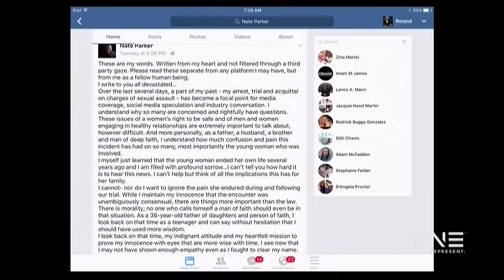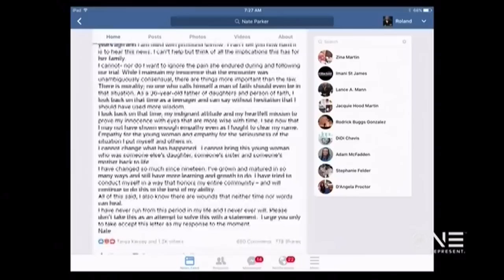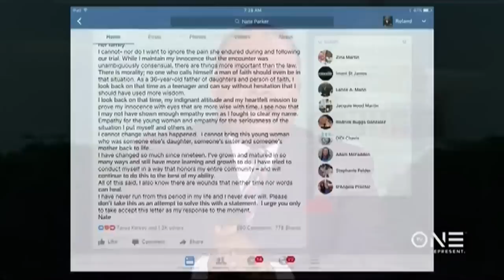Should Black America Support Nate Parker's 'Birth Of A Nation' Amid A Decades-Old Rape Case Scandal?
Ahead of the release of Nate Parker‘s critically acclaimed biopic, The Birth of a Nation, a decades-old rape case has resurfaced, resulting in a major controversy for the filmmaker.

As a result of the allegations, many are calling for a boycott of the film, which debuted at the Sundance Film Festival and was purchased by Fox Searchlight for $17.5 million.

On Thursday’s edition of NewsOne Now, Roland Martin and his panel of guests discussed the controversy surrounding Parker, the 1999 rape case, the upcoming release of this film, and if African-Americans should support it amid the scandal.

Watch NewsOne Now every weekday morning at 7AM ET on TV One.